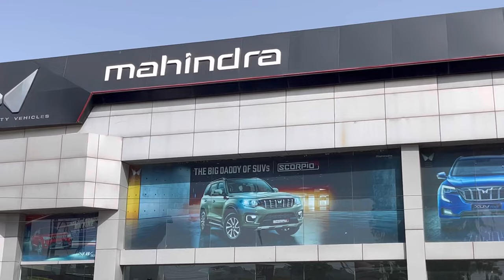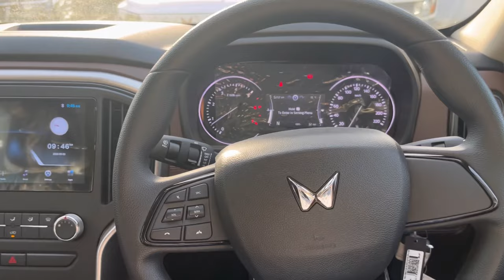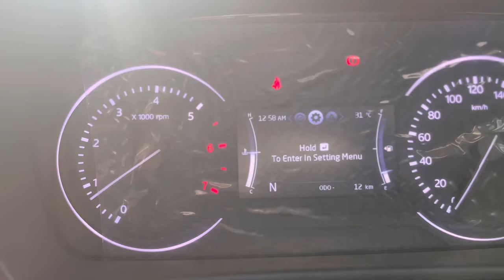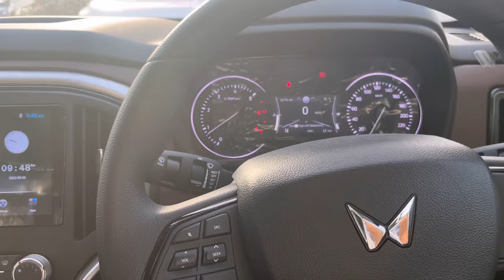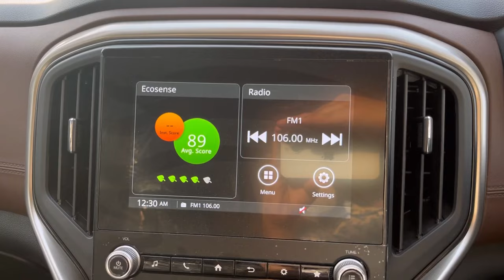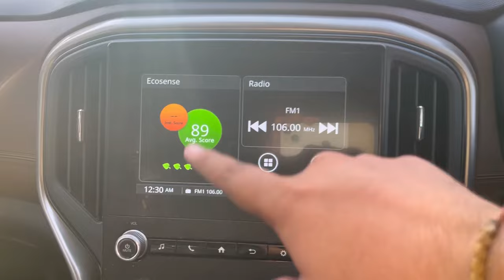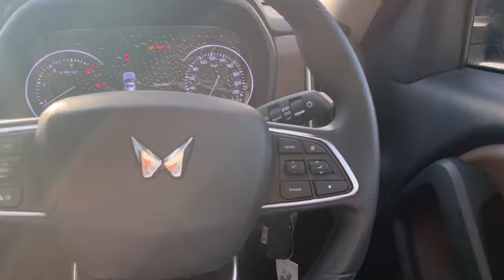Mahindra Scorpio N Z2 vs Z4 - 1.60 Lakhs के फरक में 21 Features✨❤️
Dealership : Shree Shyam Ji Automotive LLP

जब ये बात पता चली तो Swift बेच कर ले ली Bolero Neo N8 R 2023 🤩😍